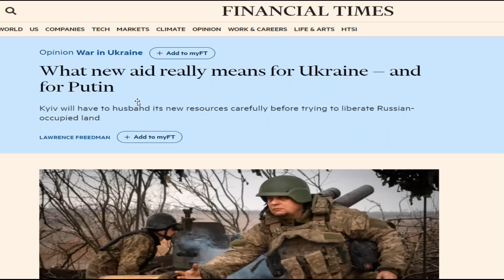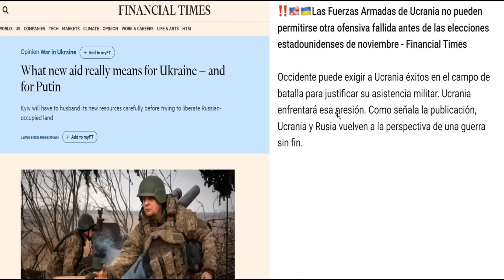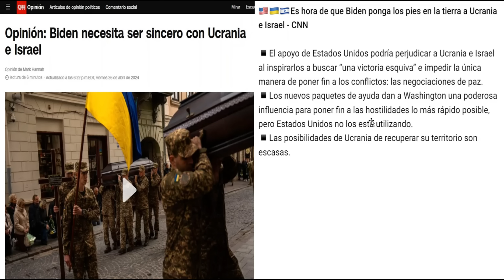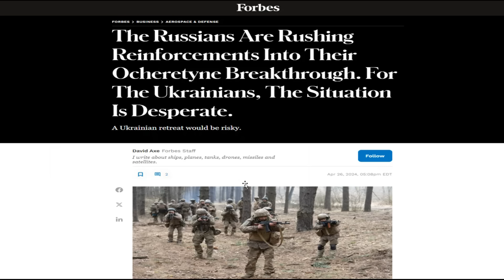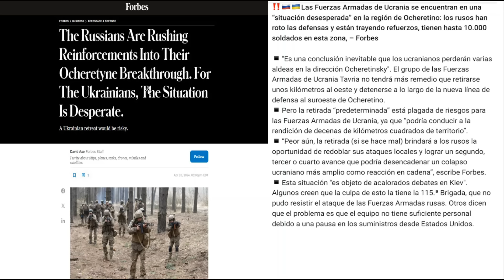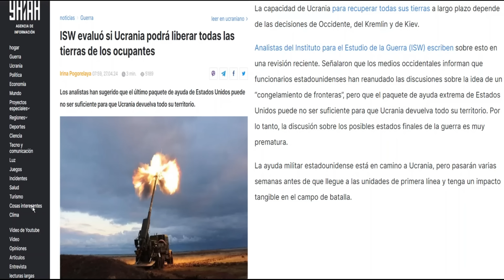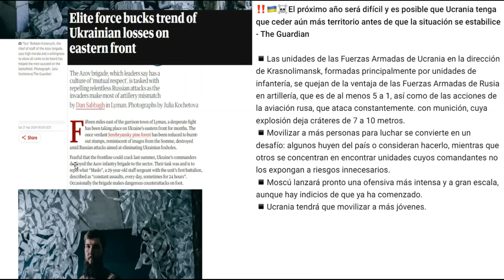Caos y Colapso.Cae Ocheretyne Completamente. Berdychi también Cayó. Misiles Rusos golpean Ucrania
Actualización sobre el Conflicto en Ucrania el 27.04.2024
EL caos continúa. Ocheretyne y Berdychi cayeron Finalmente. Pero Novokalinove y Keramik están a punto de caer. Por otro lado los Misiles rusos alcanzaron objetivos en Ucrania. Muchos medios ya consideran que Ucrania no recuperará los territorios que reclama.